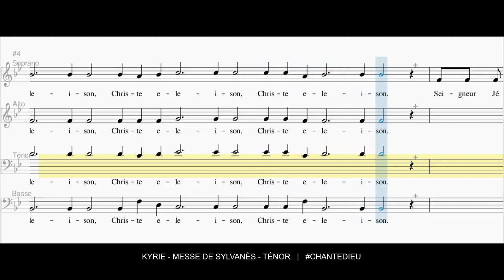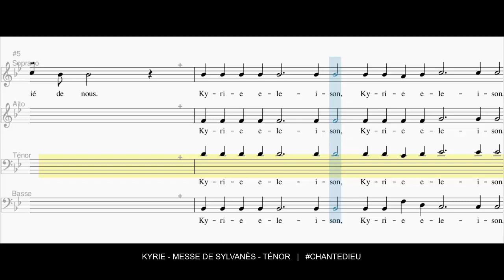Kyrie eleison - Messe de Sylvanès - Ténor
André Gouzes,
Seigneur Jésus, envoyé par le Père
Pour guérir et sauver les hommes,
Prends pitié de nous !
Kyrie Eleison ! Kyrie Eleison ! Kyrie Eleison !

Ô Christ, Venu dans le monde
Appeler tous les pécheurs,
Christe Eleison ! Christe Eleison ! Christe Eleison !

Seigneur Jésus, élevé dans la gloire du Père,
Où tu intercèdes pour nous,